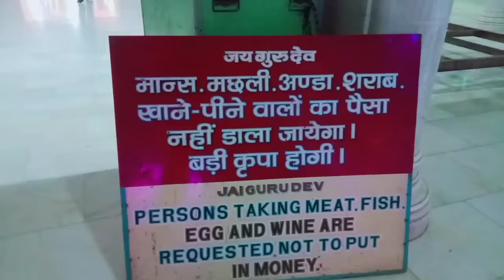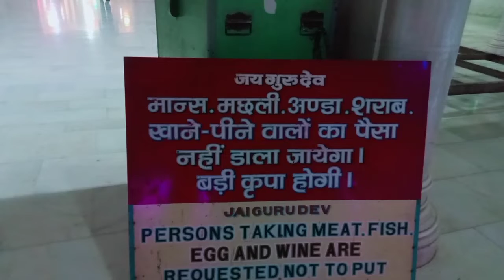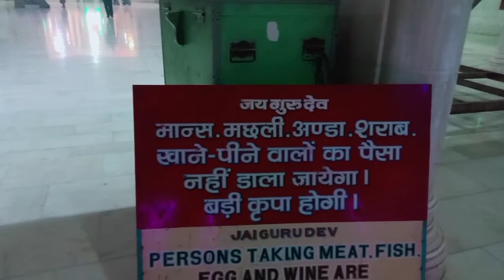मथुरा का सबसे फेमस जयगुरुदेव मंदिर आगरा/ Mathuras ka Famous temple Agra